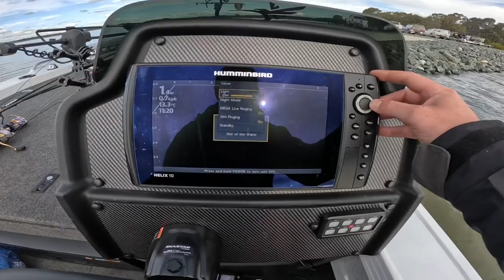Arvo Redfin fishing @ Waranga basin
An afternoon trip out to the Waranga basin chasing Redfin, starting with reddies busing up on the ramp to snagging them down deeper using the Humminbird Mega Live imaging.